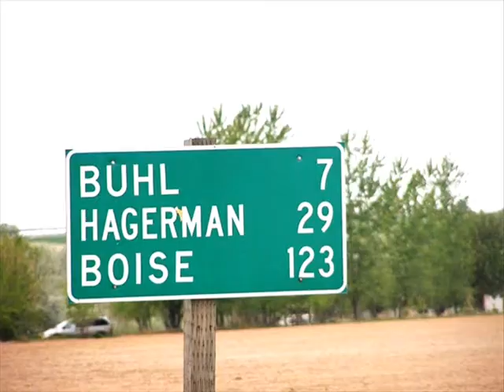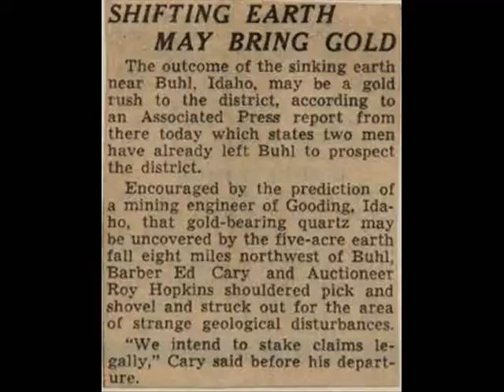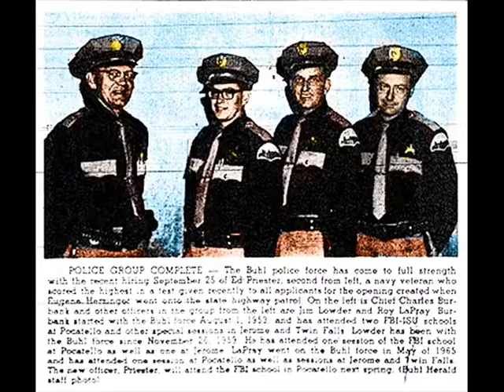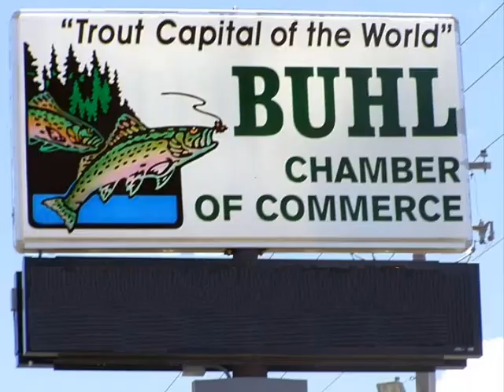Remembering Buhl Idaho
Tom Problem, walked out one cold winters night for a pack of smokes. Whistling, "Freebird" he never came back. This video is for amusement only, no harm was intended. - Noah Problem

It was only after hours when the cardboard went over the windows and the beer signs turned off that the real music was played. Pints would appear from boot tops and stay on the tables with the cold cans of Olympia and Coors beers. Frosty tall neck Budweisers, handy for their neck in a fight when used as a weapon, would also make their appearance, leaving wet circles on the table tops.

A Teac A4010 Reel to Reel, purchased for $20 a month from the Allied Electronics Catalog, captured the excitement.

 Remastered from the original tapes, enjoy Tom Problem.
Intro and Credit music, additional by Adolph Connard.